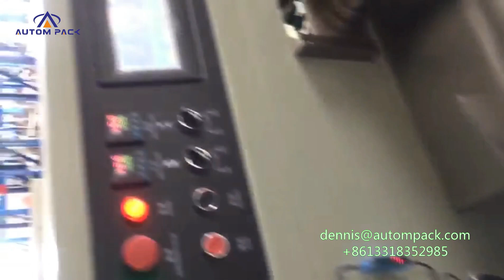Economical inkjet date and batch printing machine face mask logo printer